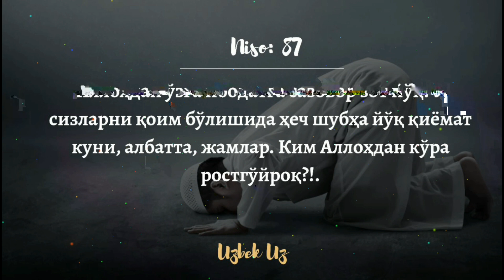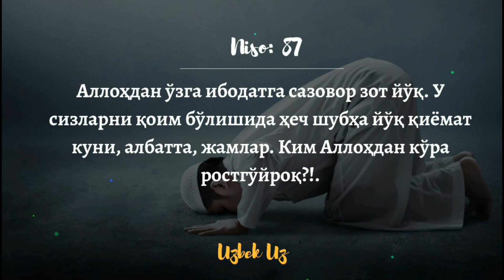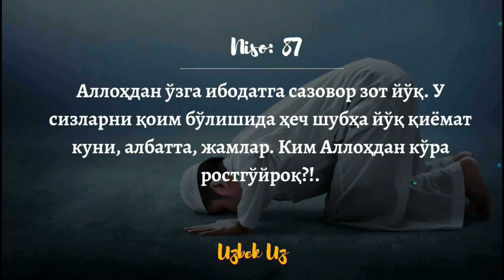Мунофиқлар ҳақида ва уларни тоифалари | Шайх Абдували қори раҳимаҳуллоҳ | Munofiqlar kimlar?